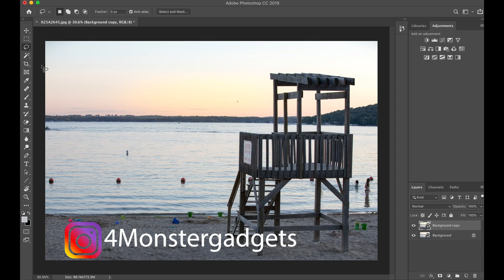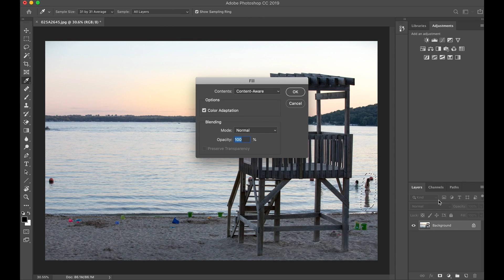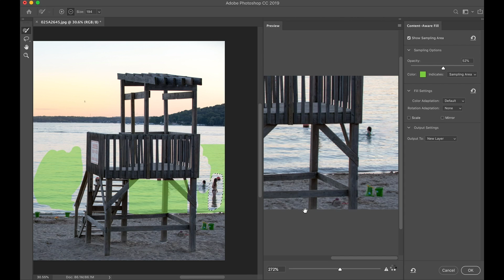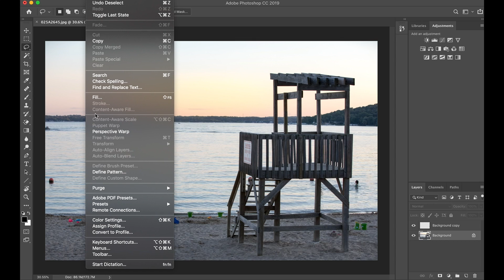Tutorial Thursday E2: Learn To Remove Any Object From Your Photos Like A Pro Using Photoshop!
In this video you will learn how to quickly and easily remove people and items from a photo / picture and make your captures look professional in Adobe Photoshop CC 2019.

Here is a list of the equipment I use to shoot videos/photos:

My Main Camera

My 2nd Camera

Lens 1

Lens 2

Lens 3

Lens 4

My Super Handy Gimbal

Best LED Light for Videos/Photos/Studio

My External Mic 1

My External Mic 2

My GorillaPod

Camera Backpack

My GoPro

My GoPro Extension/Hot shoe adapter

Aluminum Case used for mounting external mic

GoPro 3.5mm Mic Adapter

GoPro 3-Way Grip, Tripod

GoPro Frame mount

My DJI Combo

My DJI Drone

LiPo Batter Case